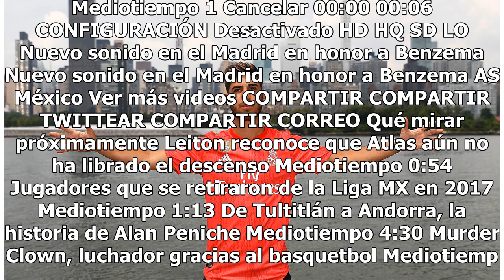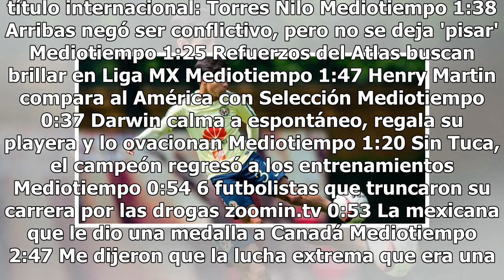Diego Lainez siempre soñó con ser del Ame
La nueva promesa del futbol mexicano fue formado a muy temprana edad por los Tuzos, pero en realidad su corazón siempre perteneció al América. Así lo hizo saber su papá hace cinco años. En un reportaje del Diario Récord, se recuerda el momento en el que Don Mauro Lainez declaró que los azulcrema se ...